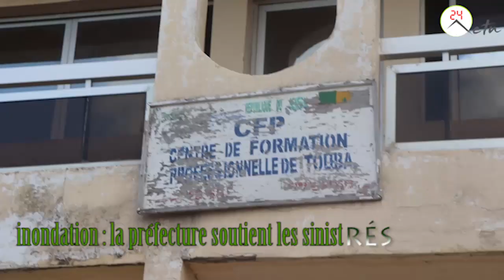inondation : la préfecture soutient les sinistrés de Ndamatou